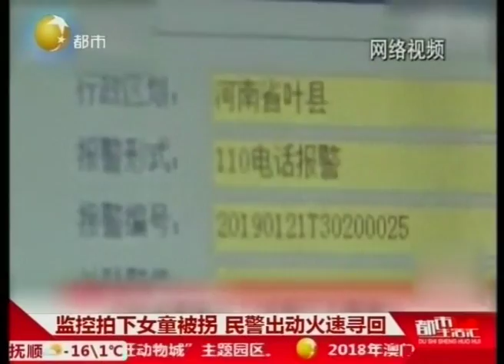河南：人贩子监控下60秒拐走小女孩，民警出动火速寻回